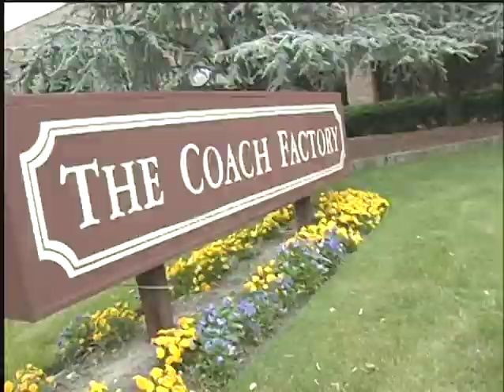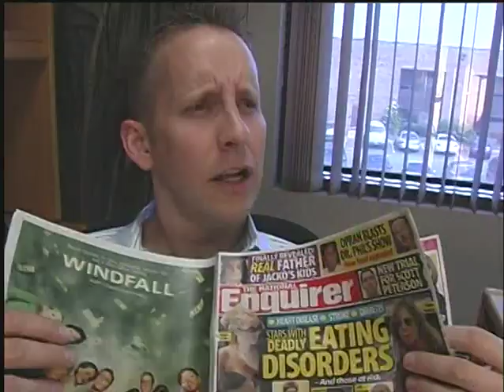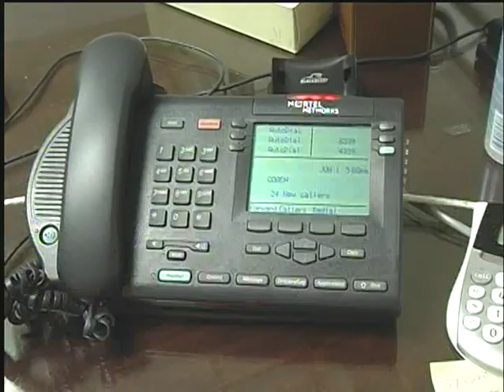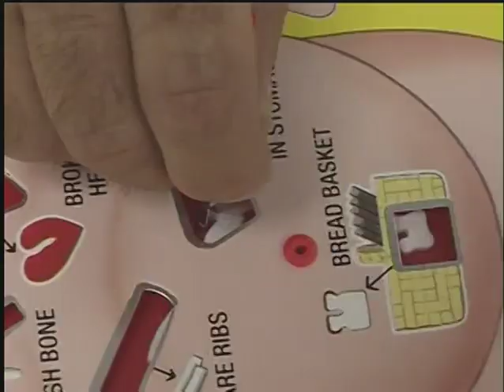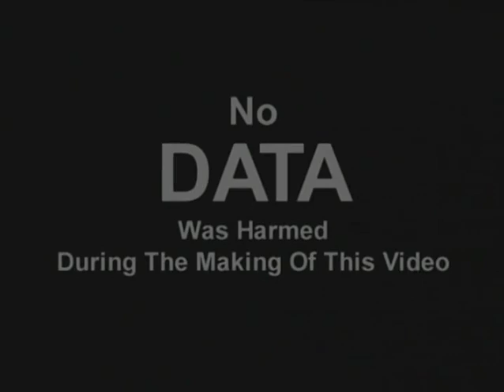Coach Data Center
2006 Expansion of the Coach Data Center.